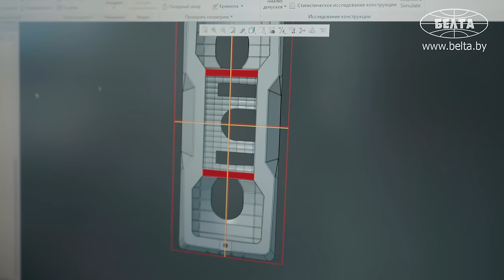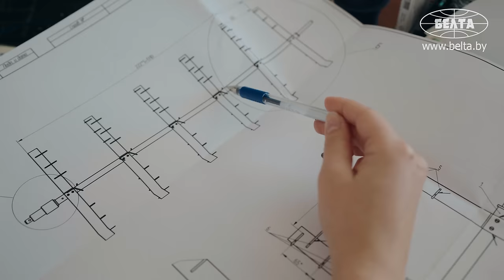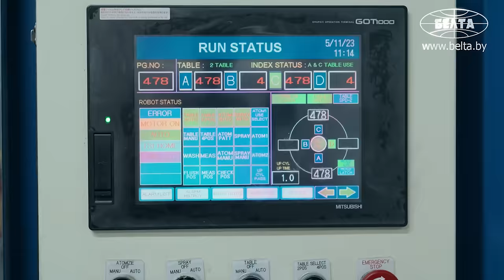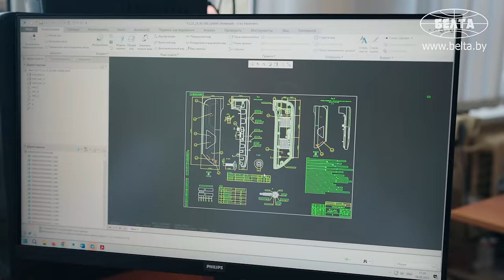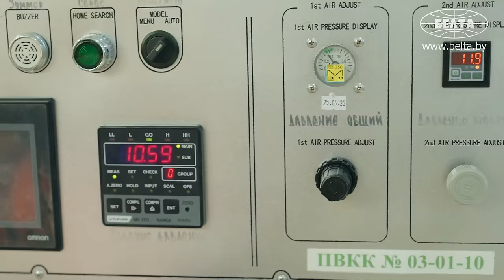"Летишь в Шанхай один!" // Молодой специалист В ШОКЕ со своей работы! // "РУДЕНСК"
Почему молодые белорусы идут работать на завод? Чем помогает коллектив и начальство? В какие командировки отправляют молодых специалистов? Съёмочная группа БЕЛТА задала эти и другие вопросы инженеру-конструктору отдела главного конструктора ОАО "Руденск" Антону Шейко!

00:00 Какие условия создали для молодого сотрудника?

00:50 "Не переживай, всё тут будет хорошо!" // Первые дни на работе – что давалось тяжелее всего?

01:34 Приходилось учиться заново! Коллектив помог?

01:59 Чем занимается инженер-конструктор на работе?

02:48 Как делают фары на заводе?

03:47 "Здесь я могу творить!" // Как развиваться дальше на работе?

04:22 Командировка в Шанхай была шоком! Впервые один на самолёте в Китай!

05:21 Чем ОАО "Руденск" привлекает молодёжь?